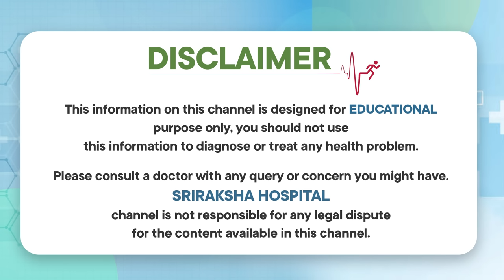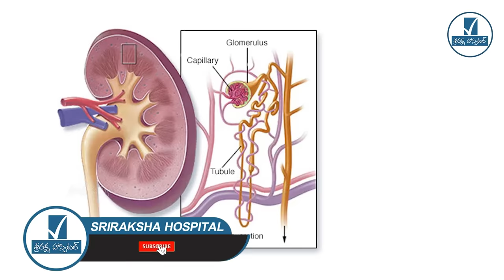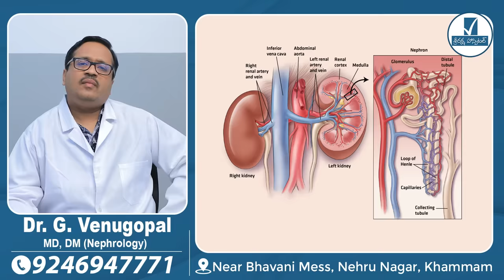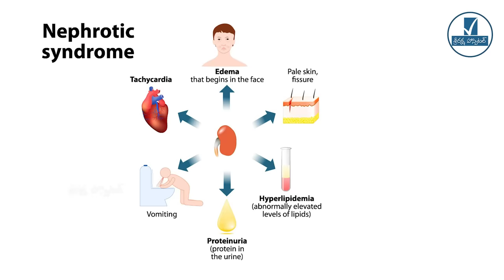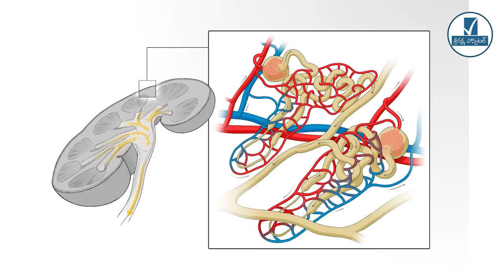కిడ్నీ పాడయ్యే ముందు లక్షణాలు || How to Diagnose Kidney Problems in Telugu || Sriraksha Hospital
Our Specialities:
* General Medicine
* Critical Care
* Pulmonology
* General Surgery
* Trauma
* Orthopedics
* Neuro
* Urology
* Cardiology
* Nephrology